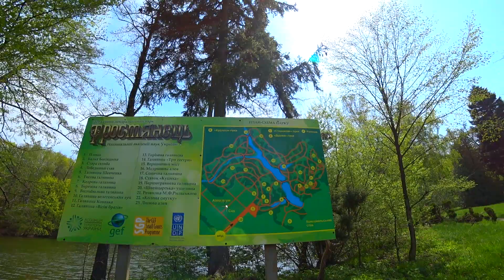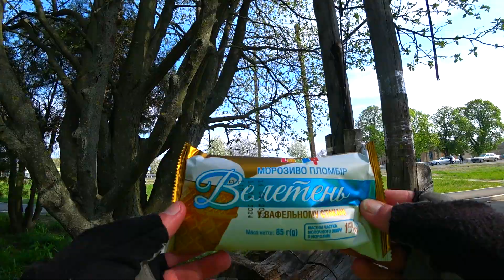Тростянець, Сокиринці. 140 км проти вітру.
Подорож до Державного дендрологічного парку «Тростянець» та до палацу Галаганів в Сокиринцях.